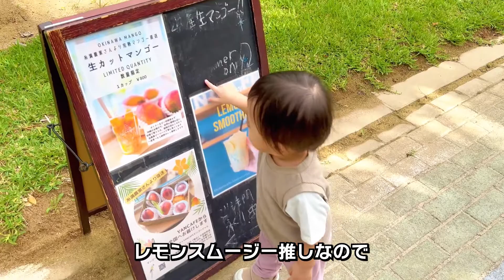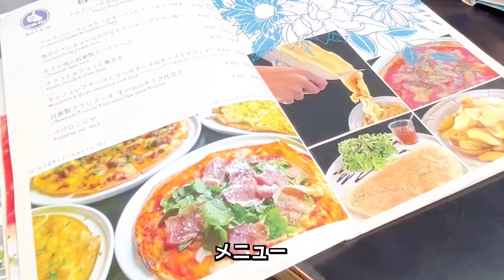【沖縄旅行】ビーチ散歩から絶品パスタ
アメリカンビレッジ近く、前菜ビュッフェ、ドルチェが本格
個室キッズルーム完備（要予約）